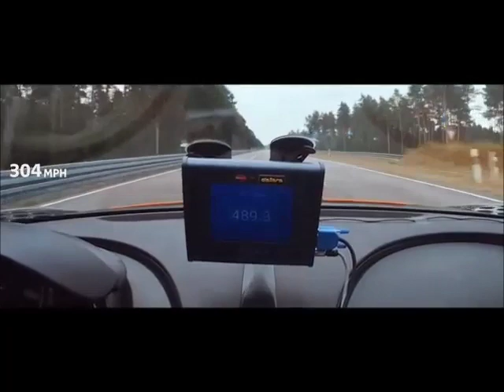9+3 d The Mountain of Beverly Hills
When identifying problems, it is important to remain centered and logical.

While it can be tempting to react emotionally to problems and seek sympathy or blame others, this accomplishes nothing. Whatever the reasons, you have to get over the impediments to succeed. Remember that the pains you are feeling are "growing pains" that will test your character and reward you if you push through them. Try to look at your problems as a detached observer would. Remember that identifying problems is like finding gems embedded in puzzles: if you solve the puzzles you will get the gems that will make your life much better. Doing this continuously will lead to your rapid evolution. So, if you're logical, you really should get excited about finding problems because identifying them will bring you closer to your goals.

How good are you at perceiving problems?
How confident are you that your assessment of your ability to perceive problems is right?
If you are confident of your self-assessment, why should you be confident (e.g., because you have a demonstrated track record, because many believable people have told you, etc.)? -Agent X-1804

31